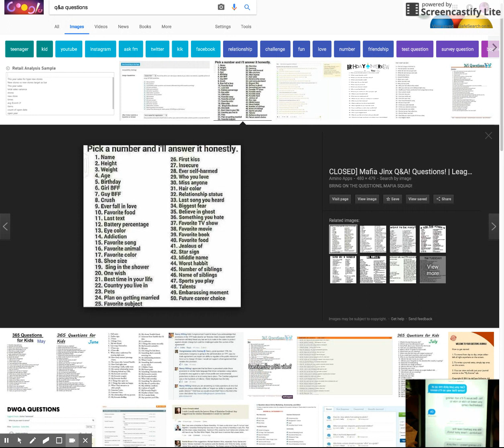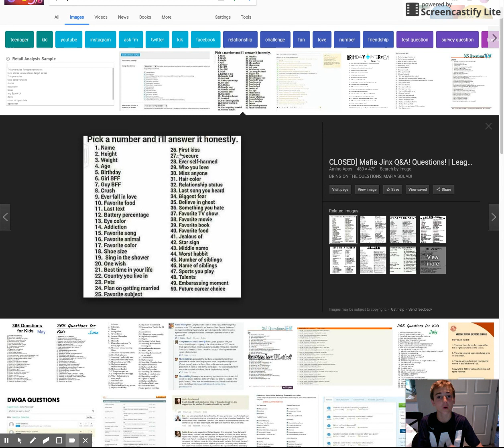Q&A with Jack!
Jack answers 50 questions to help you know him better!